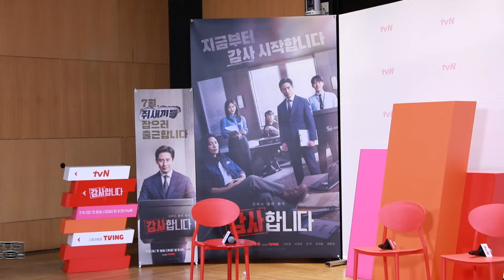난 연기할 때 힙합을 들어..🎧 하균신의 빠르고 정확한 딕션 노하우는 힙합⁉ 연기장인과 완벽한 후배들이 만난 드라마 '감사합니다' 온라인 제작발표회!